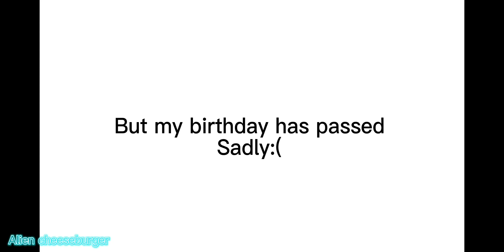Why I haven’t been uploading